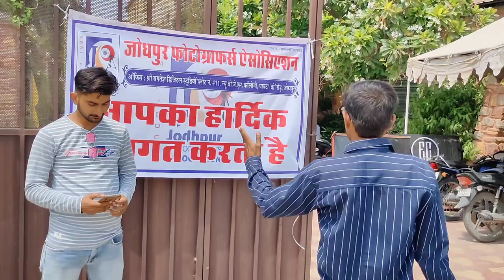Fantastic Jodhpur Photographers Association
JODHPUR PHOTOGRAPHERS ASSOCIATION 📷🎥

About ►
Would Photographer Day Par Jodhpur Photographers Association Team Meeting With JODHPURI PHOTOGRAPHERS.

Your Queries ►
Would Photographers Day 2021
Jodhpur Photographers Association Meeting
Jodhpur Photographers Association Seminar 2021